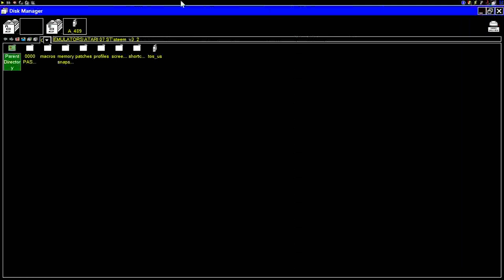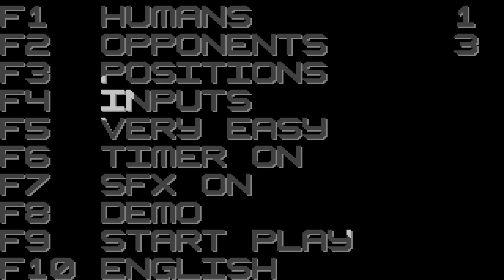STE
1) "GAME DEVELOPER" (GAME INTRO)
2) "GAME PUBLISHER" (GAME INTRO)
3) "MENU" DEVELOPER" (FOR ATARI ST GAMES - WHEN THE MENU STARTS)
4) TEAM WHO "CRACKS" GAME (INSIDE DECOMPACTER FROM ATARI ST OR IN THE AMIGA CRACKTRO)
5) VERSION OF UTILITY "CRACK TEAM" USES (AFTER GAME SELECTION IN MENU IN ATARI ST)
6) PROGRAMMER(S) WHO PROGRAMMED GAME (GAME START SCREEN, AND SOMETIMES EVEN IN "HIGH SCORE TABLE".

1) THE GAME EXISTS IN ONLY ONE VIDEO UPLOAD BUT THE UPLOADER "TALKS CONTINOUSLY",THEN THIS IS USELESS FOR ME AND I UPLOAD THE SAME GAME WITHOUT SPEECH
2) IF ANOTHER GAME UPLOAD (ONE ONLY VIDEO) IS FROM EXTERNAL "BAD" CAMERA WITH BAD SOUND,THEN I UPLOAD IT,AGAIN BECAUSE THE OTHER VIDEO IS USELESS...ETC ETC.WELL,FOR ME THESE GAMES ARE NOT "EXISTS" ON YOUTUBE
3) ALSO IF THE GAME HAS "FAKE" MUSIC SUCH AS FOR HYPOTHETICAL EXAMPLE OF "PACMAN" WHICH IN THE VIDEO YOU HERE INSTEAD GAME AND SAPLES "SAMANTHA FOX",THEN THE GAME IS USELESS,AGAIN,FOR ME.

INTERESTING